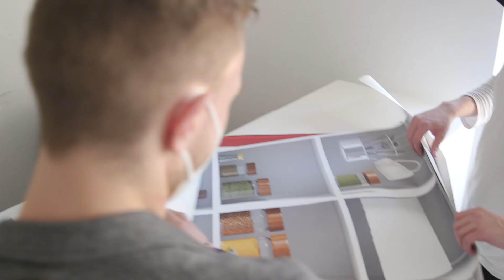Inside KoRo: Die Küche brennt!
Ein chaotisches Office, ein mutiges Kamerateam und eine entschlossene Marketing-Chefin bei der Arbeit: KoRo öffnet für Euch seine sagenumwobenen Tore.
Einen ganzen Tag lang hat ein furchtloses Kamerateam Julia bei ihrer "kreativen Arbeit" begleitet.